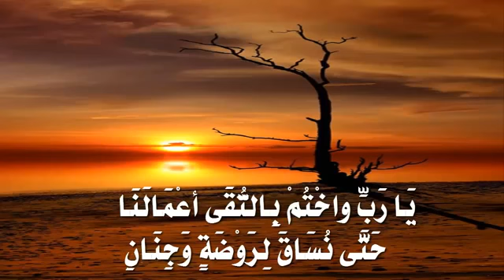قصيدة غربة الدين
الوصف

للشاعر  الشيخ بدر بن علي العتيبي